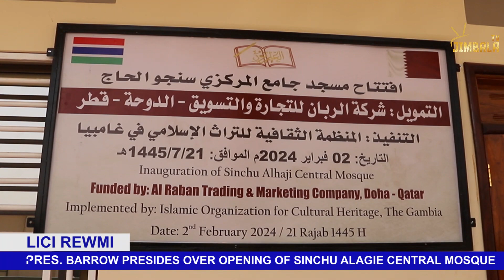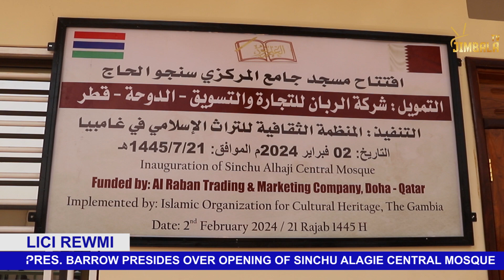opening ceremony of sinchu alhajie mosque February 3rd 2024......